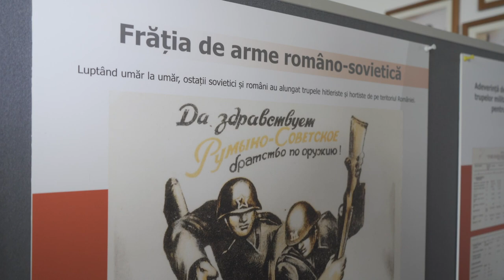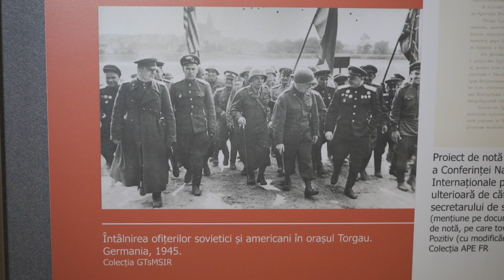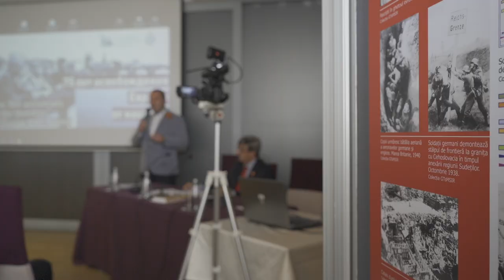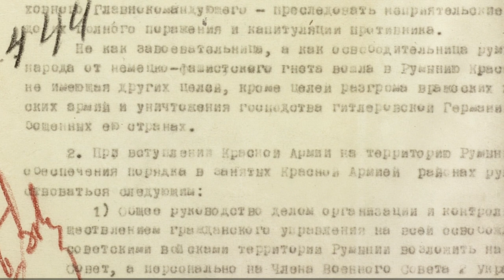В Бухаресте открылась выставка «Путь к Победе исторические источники свидетельствуют»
23 октября 2019 года в столице Румынии – Бухаресте открылась вторая выставка из серии «Путь к Победе: исторические источники свидетельствуют», приуроченной к 75-летию освобождения Красной армией Восточной Европы от нацистской оккупации. Организаторами выставки выступили Российское историческое общество и фонд «История Отечества» при участии Министерства культуры Российской Федерации и Российского военно-исторического общества. Проект реализован Государственным центральным музеем современной истории России. Материалы для экспозиции, в том числе, длительное время хранившиеся под грифом «Совершенно секретно», предоставлены из фондов Государственного центрального музея современной истории России (ГЦМСИР), Российского государственного архива социально-политической истории (РГАСПИ), Центрального архива Министерства обороны Российской Федерации (ЦА МО РФ), Архива внешней политики Министерства иностранных дел Российской Федерации (АВП РФ).

Церемония открытия выставки в Бухаресте прошла в рамках Международной научной конференции «Освобождение Восточной Европы от фашизма и нацизма: уроки истории». В мероприятии приняли участие член Президиума Российского исторического общества, исполнительный директор фонда «История Отечества» Константин Могилевский и Чрезвычайный и Полномочный Посол Российской Федерации в Румынии Валерий Кузьмин. Открытие выставки и конференции состоялось за два дня до 75-летия окончательного освобождения территории Румынии от оккупации.
Выбранный для выставочного проекта историко-документальный формат является едва ли не единственно возможным сегодня инструментом донесения до широкой аудитории объективной исторической правды. В этой связи крайне важно, чтобы обсуждение истории Второй мировой войны велось на основании архивных документов, подчеркнул в своём выступлении член Президиума Российского исторического общества, исполнительный директор фонда «История Отечества» Константин Могилевский. Он отметил, что в России в последние годы использование архивных документов приобрело совершенно новый характер: проводится большое количество выставок, активно, в том числе в Интернете, публикуются архивные источники. Это позволяет не только профессиональным историкам, но и всем, кто интересуется прошлым, быть уверенными, что они работают с историческими фактами, а не с фальсифицированной информацией.

«Эта серия выставок разработана в этой же логике», – сказал Константин Могилевский.

Рассказывая о представленных на выставке документах, он обратил особое внимание на постановление ГКО о вступлении Красной армии на территорию Румынии – первого государства, к границам которого вышли советские солдаты-освободители 75 лет назад. Постановление, принятое ГКО 10 апреля 1944 года, гласило, что Красная армия входит на территорию Румынии с единственной целью – преследования и нанесения окончательного поражения войскам гитлеровской Германии. Следовало сохранить местные органы власти, общественный порядок и не препятствовать действиям религиозных организаций. Все предписания были выполнены. Подтверждением является, в частности, представленное на выставке благодарственное письмо от румынской церкви. Впоследствии такие постановления выпускались в отношении каждого государства, которое освобождала Красная армия.